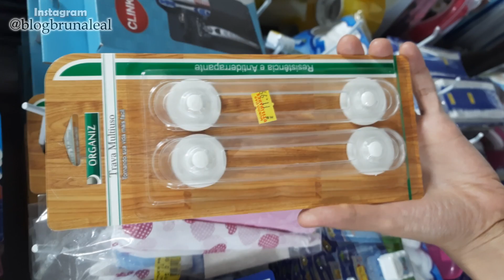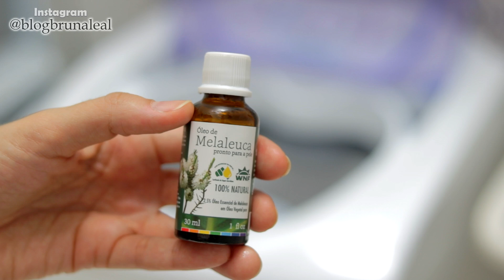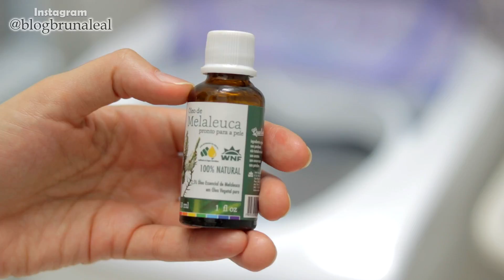DICAS E TRUQUES QUE TODA DONA DE CASA PRECISA SABER!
Neste vídeo, você confere Dicas e truques que toda dona de casa ou DONO de casa PRECISA saber! Tem dicas sobre cozinha, limpeza, para quem tem bebês em casa, etc.

Ficou interessada (o) no robô aspirador multilaser orion?